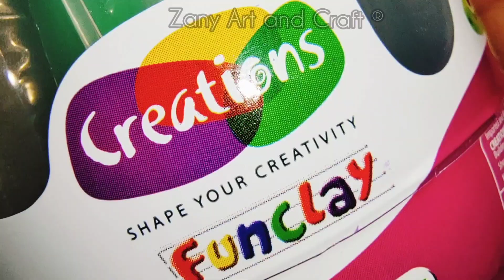EASTER CLAY UNBOXING 🤩🤓🤯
EASTER CLAY UNBOXING 🤩🤓🤯 || EASTER CLAY || CLAYl